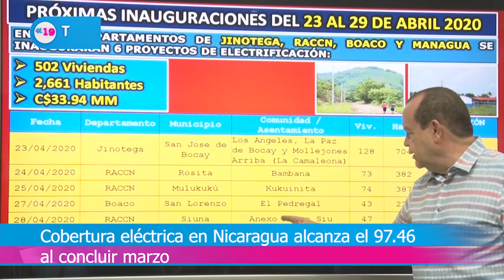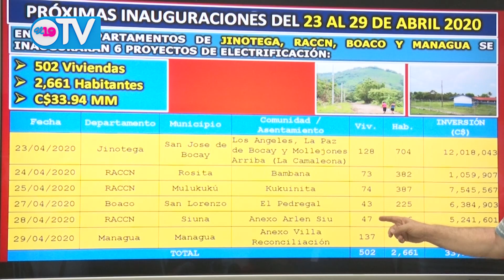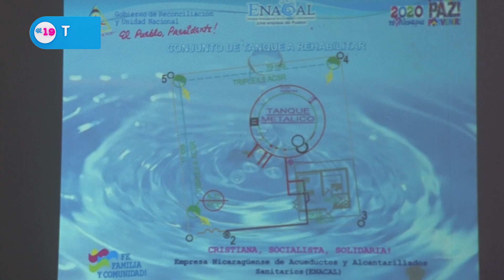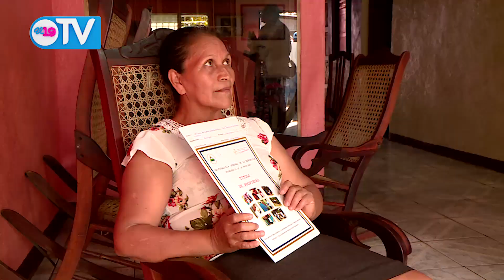Noticias de Nicaragua | Jueves 23 de Abril del 2020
Resumen Noticioso Jueves 23 de Abril del 2020.